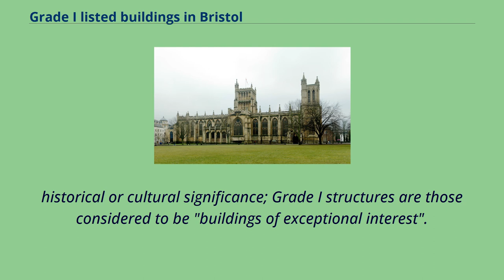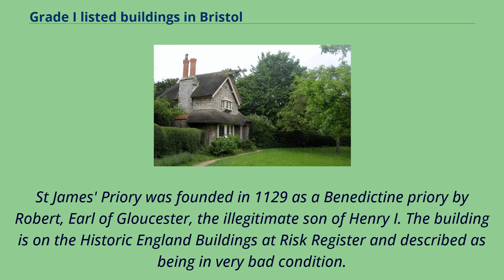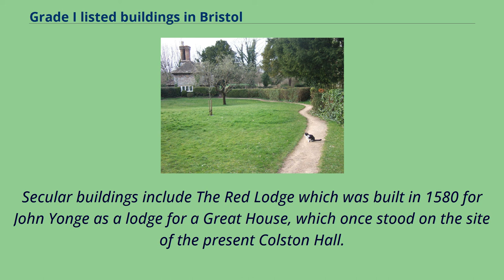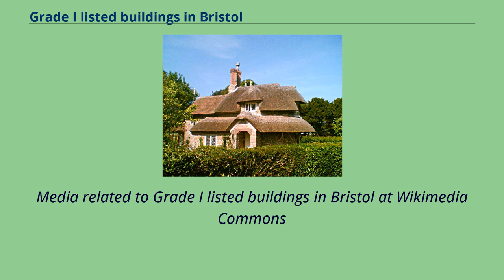Grade I listed buildings in Bristol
St Mary Redcliffe is the tallest building in Bristol.
The church was described by Queen Elizabeth I as "the fairest, goodliest, and most famous parish church in England.", There are 100 Grade I listed buildings in Bristol, England according to Bristol City Council.
The register includes many structures which for convenience are grouped together in the list below.
In the United Kingdom, the term listed building refers to a building or other structure officially designated as being of special architectural,
historical or cultural significance; Grade I structures are those considered to be "buildings of exceptional interest".
Listing was begun by a provision in the Town and Country Planning Act 1947.
Listing a building imposes severe restrictions on what the owner might wish to change or modify in the structure or its fittings.
Media and Sport, while local authorities have a responsibility to regulate and enforce the planning regulations.
The oldest Grade I listed buildings in Bristol are religious.
St James' Priory was founded in 1129 as a Benedictine priory by Robert, Earl of Gloucester, the illegitimate son of Henry I. The building is on the Historic England Buildings at Risk Register and described as being in very bad condition.
The second oldest is The Cathedral Church of the Holy and Undivided Trinity which is more commonly known as Bristol Cathedral and its associated Gatehouse.
Founded in 1140, the church became the seat of the bishop and cathedral of the new Diocese of Bristol in 1542.
Most of the medieval stonework, ...